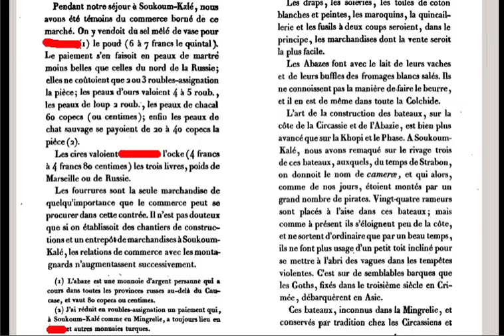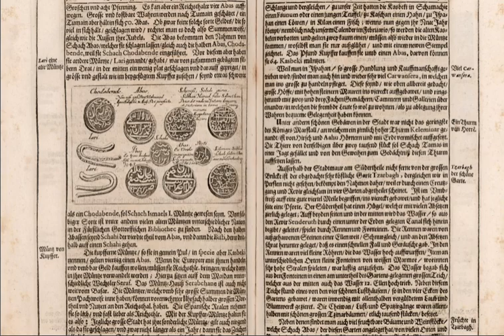Монеты Абаз в Гранд Абхаз.1826г.Гамба, Жан Франсуа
Дата публикации: 1826 г.
Темы : Гамба, Жан Франсуа, 1763–1833 гг.
Издатель: В Париже: Си Джей Труве
Коллекция: европейские библиотеки.
Книга из коллекции Оксфордского университета
Язык : Французский
Publication date : 1826
Topics : Gamba, Jean François, 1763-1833
Publisher : A Paris : C.J. Trouvé
Collection : europeanlibraries
Book from the collections of Oxford University
Language : French
Во время нашего пребывания в Сукум-Кате мы стали свидетелями торговли на этом рынке.
Неочищенная Соль, продавалась там по 3 абаза за пуд (от 6 до 7 франков за центнер)
Воск стоил от 5 до 6 абазов локков
(от 4 франков до 4 франков 80 сантимов)
за три фунта веса Марселя или России.
В Мегрелии, торговля всегда осуществляется в парасах и других турецких валютах.
Pendant notre séjour à Soukoum-Katé y nous avons été témoins du commerce borné de ce marché. On y vendoit diï sel mêlé de vase pour 3 abazes le poud (6 à 7 francs le quintal
Les cires valoient 5 à 6 abazes l ocke (4 francs à 4 francs 80 centimes) les trois livres, poids de Marseille ou de Russie.
Mingrelie a toujours lieu en paras et autres monnaies turques.